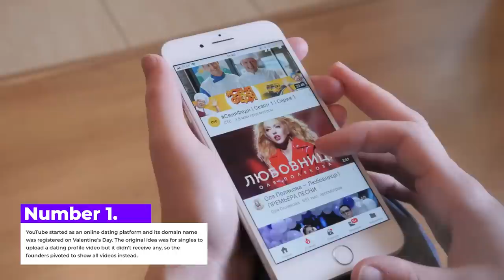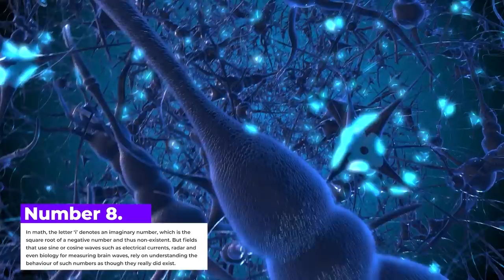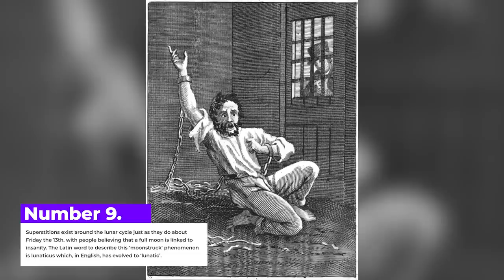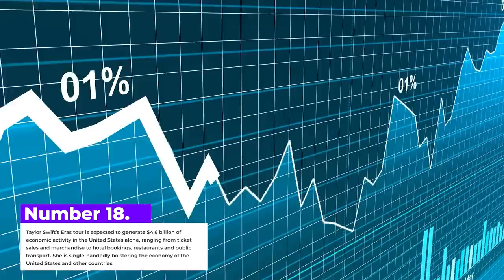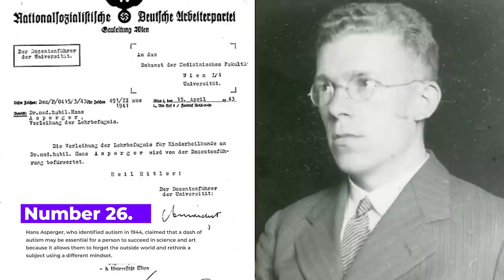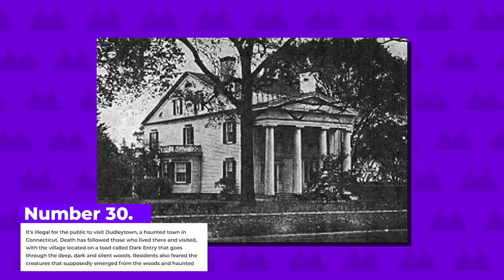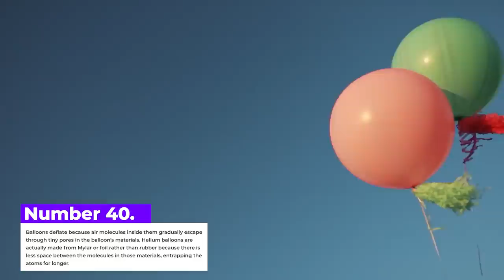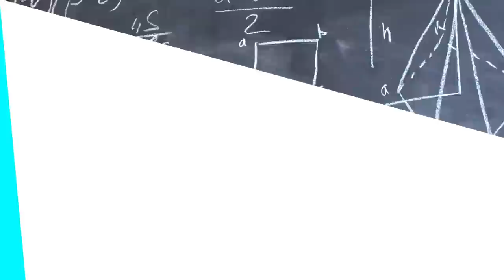50 AMAZING Facts That Will Blow Your Mind! | Curio-City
This mind-blowing YouTube video takes you on an extraordinary journey through a compilation of astonishing facts from around the world and beyond. From mind-bending science and jaw-dropping historical revelations to unbelievable animal trivia and fascinating cultural insights, this video is a treasure trove of knowledge that will leave you in awe. Prepare to have your perceptions challenged and your curiosity piqued as you uncover the most unbelievable and surprising tidbits of information you never knew existed! Don't miss this eye-opening adventure that will keep you on the edge of your seat from start to finish!